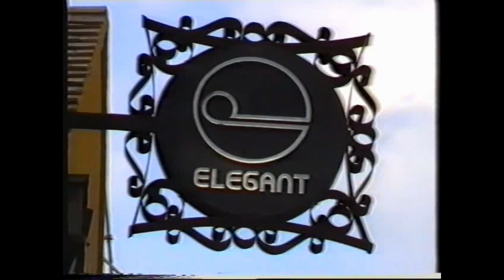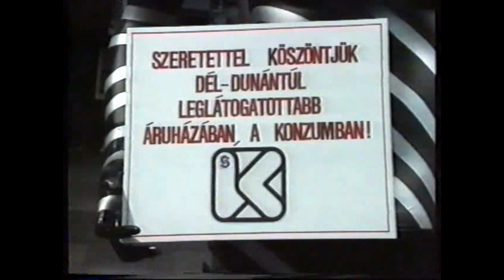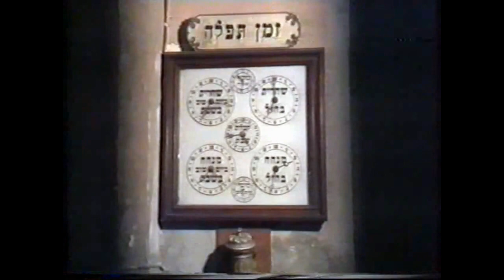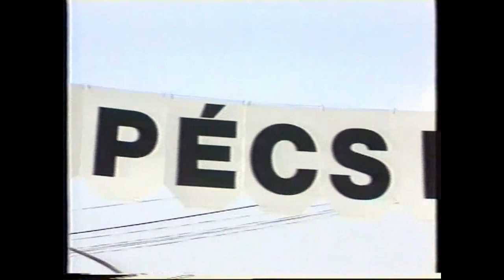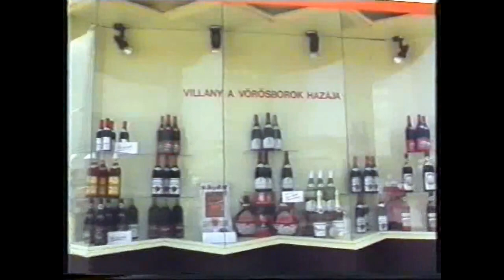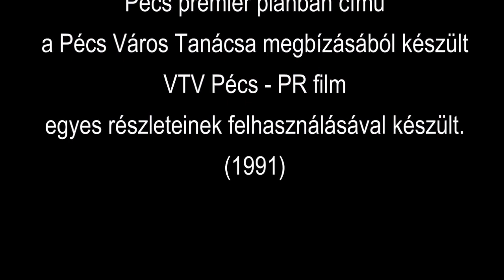Pécs 1991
1991-ben "Pécs premier plánban" című, Pécs Város Tanácsa megbízásából készült film egyes részleteinek felhasználásával készült összeállítás.
Többek között Pécsi belvárosi utcákat, tereket, műemlékeket, templomokat, vendéglátó helyeket, cégéreket mutat be a kisfilm, de egy rövid időre a Pécsi Ipari Vásárra is ellátogatunk.
Eredeti film:
Pécs premier plánban (1991.) VTV Pécs - PR film (Készült a Pécs Város Tanácsa megbízásából)